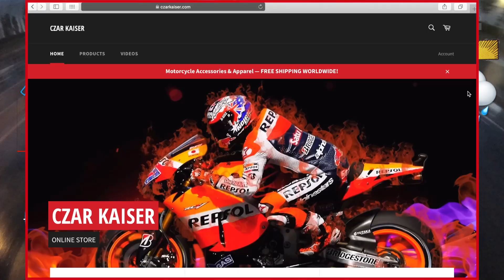😎 BIKELIFE VLOGS (ep. #3) — It's Raining! ⛈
Hey guys, it’s your boy CZAR KAISER and today we're gonna go for a ride in the rain! 🌧⛈☔️ Join me on my BIKELIFE VLOG as I cruise the streets of Toronto 🇨🇦🏍💨